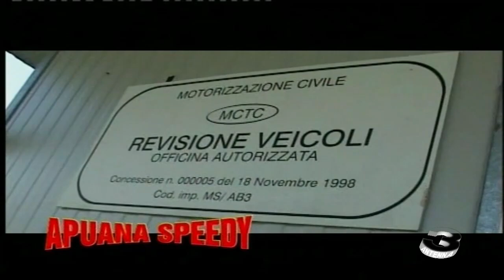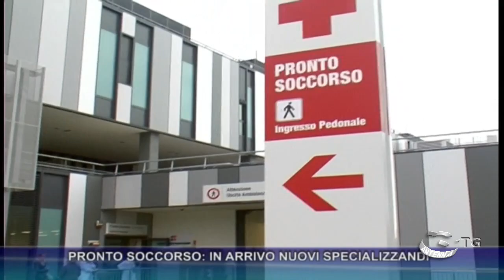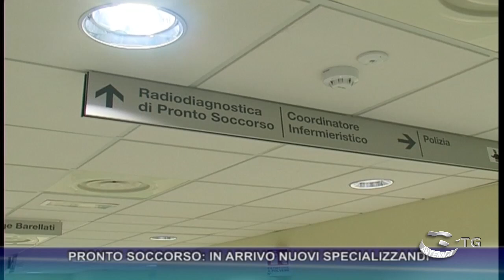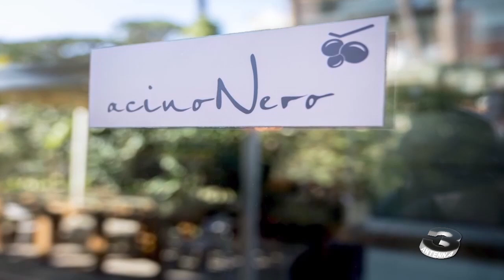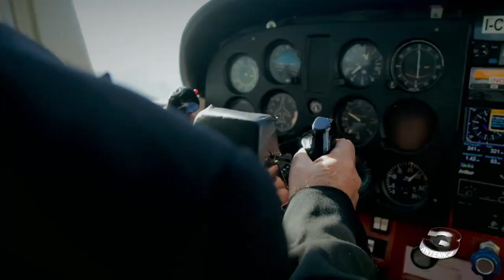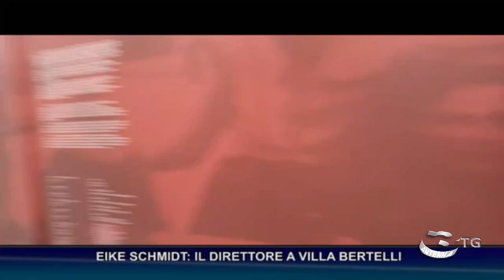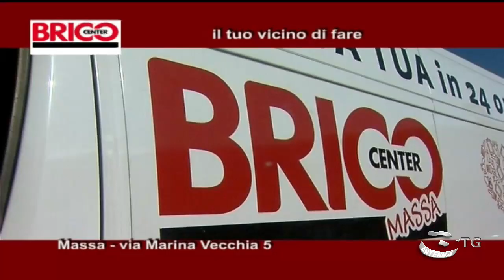Antenna3 TG Edizione del 15 07 2024